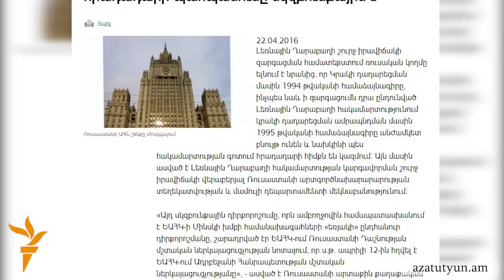Քաղաքական գործիչները՝ Լավրովի այցի մասին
«ՌԴ-ն արտգործնախարար Սերգեյ Լավրովը Եւանում Հայաստանի շատ կարեւոր ուղերձներ է հեղել», - կարծում է ԱԺ-ի փոխնախագահ Էդուարդ Շարմազանովը։